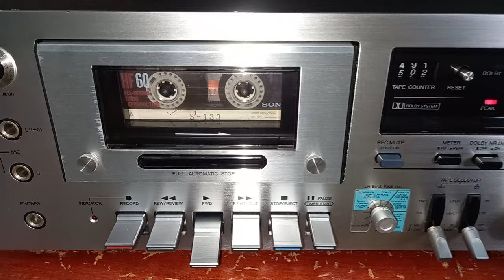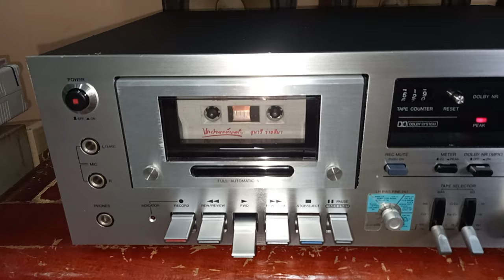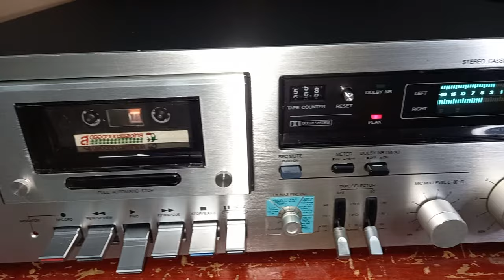ทดสอบเทปใบ้วินเทจสวยเสียงดีเสียงดีสดใส AIWA AD-L200 MADE IN JAPAN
เครื่องนี้5500ครับของดีหายากเสียงดีมากครับนักเล่นอย่าพลาดรุ่นนี้สวยมากวางโชว์ได้ไม่อายใครครับเวปนอกขายเป็นหมื่นปลายถึงสองกว่าครับสภาพสวยและเสียงดีมากมากครับใช้งานได้ปกติเล่นได้อัดได้กรอไปกลับได้รวดเร็ว ผลิตปี1978  46ปีแล้วครับยังใช้งานได้ดีอยู่หัวเทปเดืมสวยเงาแวปผมล้างสนามแม่เหล็กที่ตกค้างในหัวให้แล้ว ทำให้หัวเทปไม่มีสนามแม่เหล็กตกค้างอยู่ในหัวจึงถ่ายทอดสัญญายเสียงออกมาได้เต็มที่เสียงจึงคมชัดสดใสอยู่เสมอครับ กลไกขนาดใหญ่ ล้อแคปแตนคขนาดใหญ่เป้นอลูมิเนียมหล่ออย่างดีทำให้ได้รอบที่นิ่งและสเถียรมากมากครับ สายพาน ลูกยางเปลียนให้ใหม่แล้วใช้งานยาว หัวเทปเดิมติดเครืองยังสวยและใหม่เงาแวปเสียงสดใสเป็นประกายเด็ดขาดหนักแน่นมากครับ ภายในเครื่องแน่นมากครับตัวเครื่องหนักและแข็งแรง หน้าตาโดยรวมดูดีสวยมากครับมีตำนิริ้วรอยบ้างถ้าใครชอบเทปใบ้เสียงดีดีจัดได้เลยครับ ใช้ไฟบ้านเรา220Vแล้ว ขาย 5500ครับ สนใจติดต่อ 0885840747 LINE VIRA95418